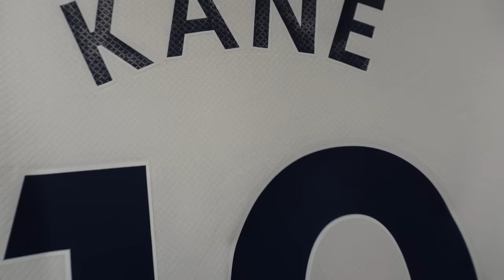WE GOT ROBBED!! | 2-1 | Tottenham VS Brighton | Match Day Vlog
For mobile phone and tablet users, please switch to desk top mode to access the member "JOIN" button.